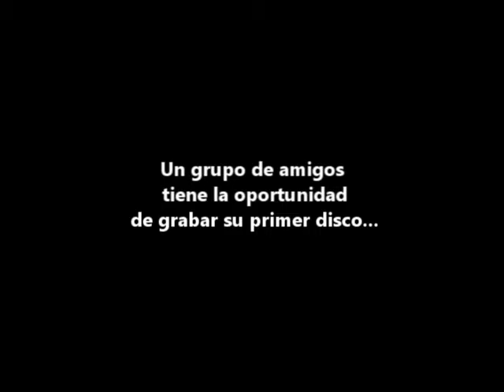Trailer LOS MARC'S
Cortometraje "Los Marc's". Inspirado en hechos reales.
Con las actuaciones de : Claudio Castellón, Alejandro Gómez, Alex Hofmann, Felipe Cadenasso, Juan Pablo Díaz y Héctor Muñoz.

Dirección: Fernanda Marín
Asistente de Dirección: Nicolle Barrios
Producción: Catalina Vega
Dirección de Arte: Andrea Zarate
Camara: Anibal Orta
Música Original: Felipe Cadenasso